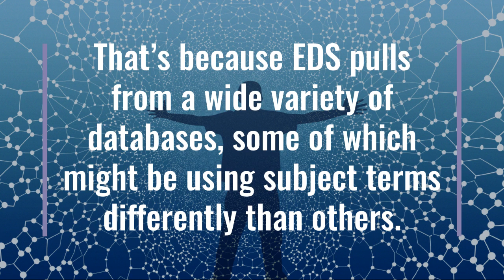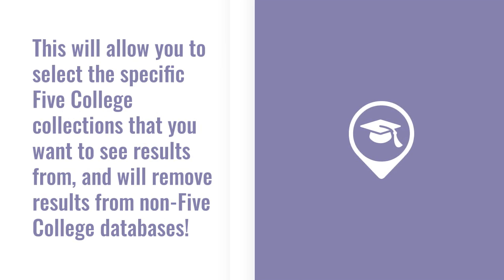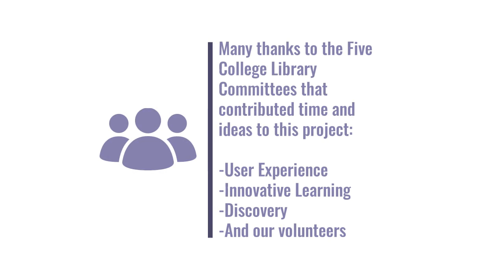EDS Subject Searching - Let's Learn EDS!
This video will help you get started with subject searching in EDS. Transcript available below the time stamps!

00:00 Introduction
00:12 Basic Subject Searching
00:42 Improving your results
01:53 Support

Let’s Learn EDS!: Subject Searching

In this video, we’re going to take a look at the Subject Search feature in EDS (EBSCO Discovery Service).

The most common starting point is the advanced search page.

Here, you can select “subject” from each of the drop-down menus next to the search fields.

You can also perform a subject search using the basic search interface, but there isn’t a drop-down option for that…

Instead, you’ll want to use an abbreviation code before the rest of your search terms.

Just add a capital “SU” before your search term(s)!

One thing to note:

EDS subject searches will generally produce broader results than similar searches in the Aleph OPAC.

That’s because EDS pulls from a wide variety of databases, some of which might be using subject terms differently than others.

There IS a way to mitigate this!

You may have noticed that your results page includes a checked setting that says “apply equivalent subject terms.” (UMass doesn’t have this setting visible, but everyone else does!)

This option expands your results to include resources that use different (but, hopefully, related) words. If you’re finding that your subject search isn’t specific enough for your research needs, try unchecking that box!

Finally, if you are looking for results that only come from the Five College OPAC, try using the location limiters in your results lists.

This will allow you to select the specific Five College collections that you want to see results from, and will remove results from non-Five College databases!

Many thanks to the Five College Library Committees that contributed time and ideas to this project:

   -User Experience
   -Innovative Learning
   -Discovery
   -And our volunteers

Last updated February 3, 2022.